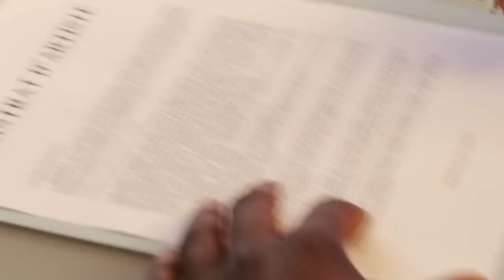Jim K Ressource - Taka Danser (2009) HD